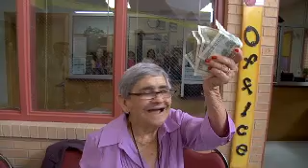Raw Video: Behind the scenes with 'Abuelita'